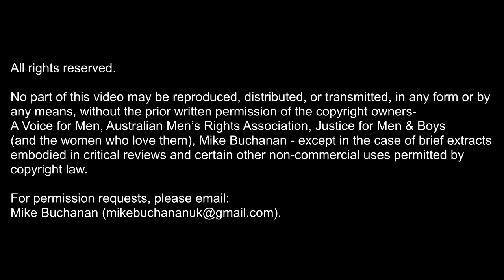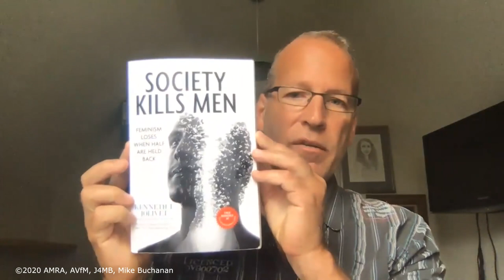ICMI20: Ken Jolivet - “Modern Rape Laws Further State-Sanctioned Punitive Misandry"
Full title:

“Modern Rape Laws Increase Women’s Sexual Power and Further State-Sanctioned Punitive Misandry”

Ken, an American, is the author of six books on relationships between men and women. His latest book Society Kills Men: Feminism Loses When Half are Held Back is on Dr. Warren Farrell’s (The Boy Crisis) reading list (April 2020) and has also recently received a glowing review from the Director of PR, Steven Svoboda, at the National Coalition For Men (May 2020).

Ken’s currently working on a seven book box set of children’s books on masculinity for boys. The intent is to improve younger boys’ self-esteem, identities and worth: to make them proud of their maleness while at a young, tender age. You can contact Ken and find all of his work on his website at Society Kills Men...